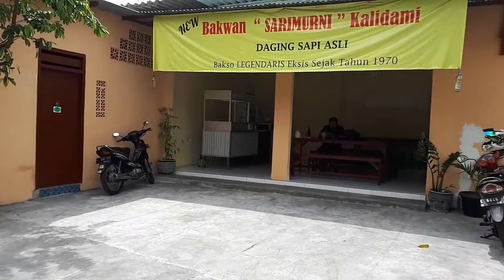Enaknya Parah Mesti Nyobain Bakwan Legend! Sari Murni Kalidami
Bakwan Sari Murni Kalidami

Lokasi:
1. Jl. Raya Menur No.2, Airlangga, Gubeng
2. Jl Manyar Kartika VII No 28 Surabaya

*video diambil di cabang Bakso Sari Murni Jl Manyar Kartika

Range harga:
makanan idr 3k-15k
minuman idr3k-10k